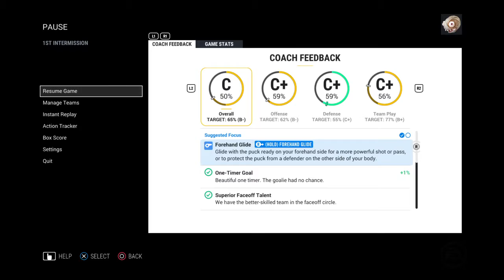NHL® 17 franchise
I moved the Sens to Halifax. And this is the stanly cup game against Nashville year 6